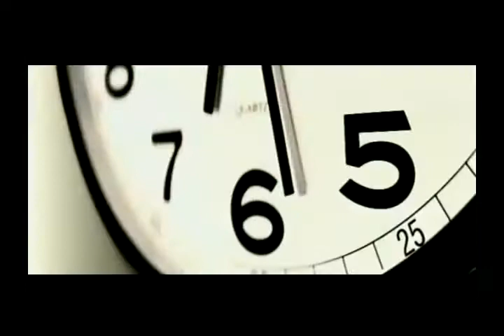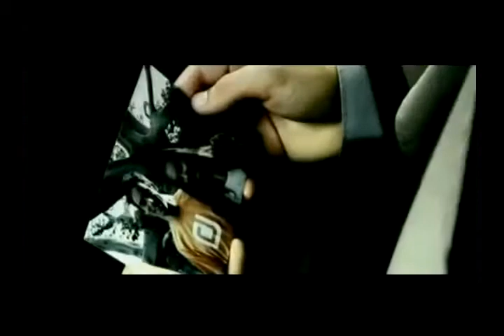Barry White Ft Funkstars De Luxe - Let The Music Play (Remix)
By Only DJ